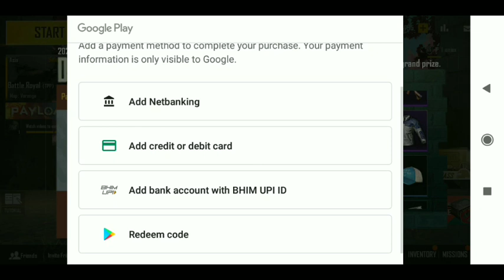Legendary Outfits and Skins in PUBG Mobile lite on Rs 10 // New special bundle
PUBG Mobile Lite Name : IP | uniex